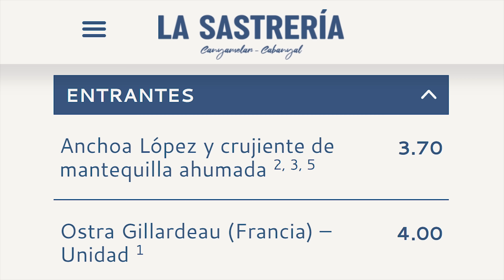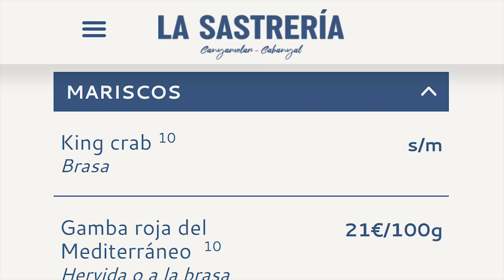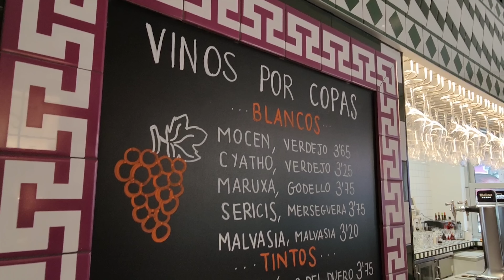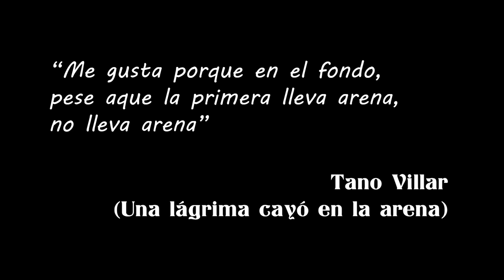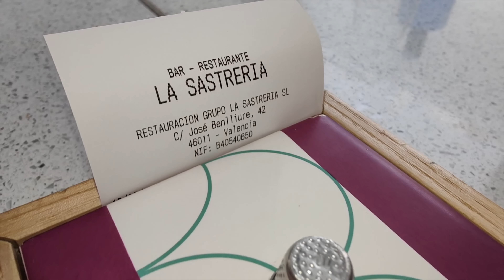¡¡Probando EL RESTAURANTE DE MODA EN VALENCIA!! Con @CenandoconPablo ¿Merece su fama?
Hoy os dejo el restaurante que lo está petando en Valencia desde hace unos meses. La Sastrería en el barrio del Cabanyal ofrecen una carta de producto con una amplia gama de tapas, para probar este local me acompaña mi amigo Pablo de Cenando con Pablo. Quédate porque te va a gustar.

¿QUIERES CAMBIAR TU ESTILO DE VIDA? Llevo años dedicándome a ayudar a conseguir los objetivos de mucha gente, de ahí que coma todo lo que veis y mantenga una buena condición física. Aquí te cuento mi historia y te ofrezco la posibilidad de conocer la DIETAFLEXIBLE.

🎶 ¡¡Mi PODCAST de NUTRICIÓN en IVoox & Spotify!!

Micrófono de solapa
Objetivo 50mm
Objetivo Gran angular